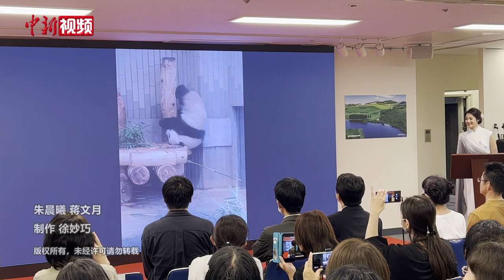大熊猫“香香”生日会在日本东京举办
当地时间6月12日，由中国驻东京旅游办事处和东京中国文化中心共同主办的大熊猫“香香”生日会在日本东京成功举办。中国驻东京旅游办事处主任欧阳安、东京中国文化中心主任罗玉泉、日本东京都上野动物园代表大桥直哉、熊猫摄影家高氏贵博以及“香香”粉丝和熊猫爱好者在活动现场同唱生日歌，为“香香”送上生日祝福。

中国驻东京旅游办事处主任欧阳安介绍，大熊猫是中日友好的使者，1972年中日两国实现邦交正常化，大熊猫带着中国人民的热情问候和良好祝愿初次踏上日本的土地。在日本生活的大熊猫一度多达13只，在海外各国中位居第一，这充分体现出两国人民的友好情谊。今天举办的“香香”生日会，不仅为“香香”送去日本民众的牵挂和祝福，也希望以大熊猫为纽带将中日友好事业延续下去。

大熊猫“香香”于2017年6月12日在上野动物园出生，父母分别为中国旅日大熊猫“比力”与“仙女”。“香香”是上野动物园首次以自然交配方式繁殖成功的大熊猫，出生后备受瞩目，一度成为日本和全世界的关注焦点。她的成长过程被广泛记录和报道，社交媒体上“粉丝”众多。今年2月21日，经中日双方友好商讨，大熊猫“香香”按期回国，日本民众与“香香”依依惜别。

活动当天正是大熊猫“香香”6岁生日，也是其在“老家”四川度过的第一个生日。（朱晨曦 蒋文月）